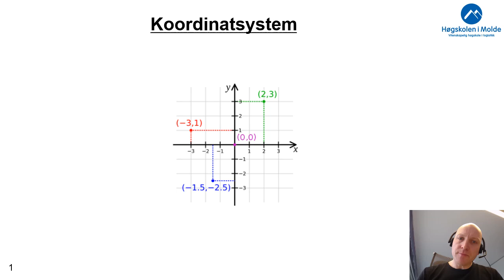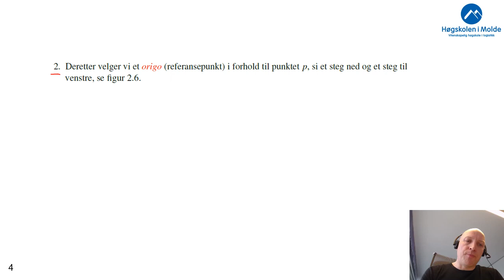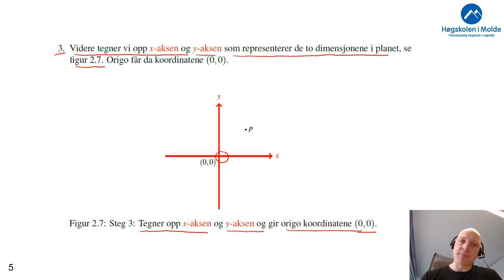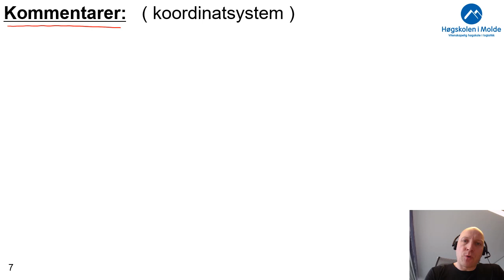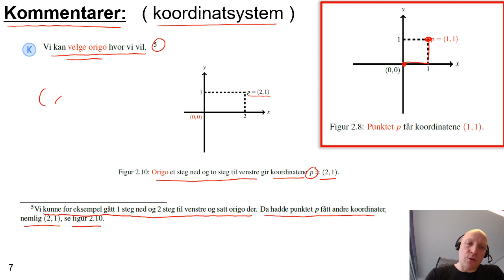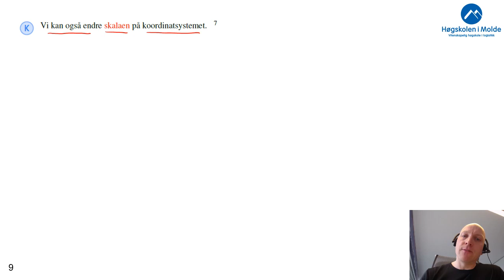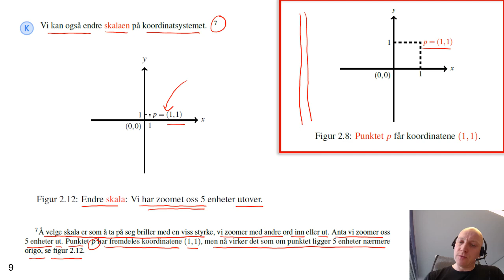Uke 3.2 Koordinatsystem